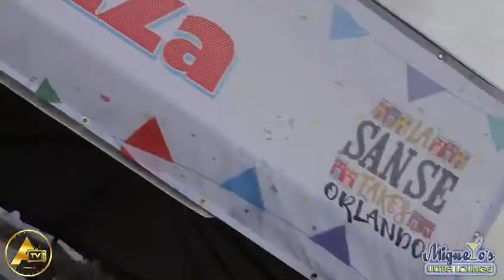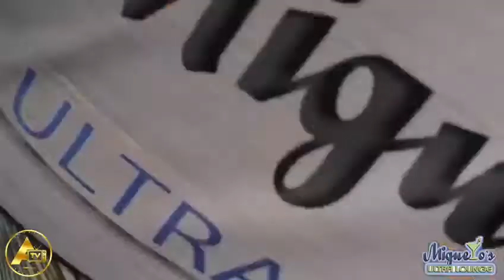La Sanse Takes Orlando 2020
Parte de "La Sanse Takes Orlando" @averiguautv @kool_g_dee lasanse lasansetakesorlando musica florida kissimmee Orlando entrevistas @miguelos_ultra_lounge @adn_averiguautv @roberto_betancourt_roman_ @erick_elba517 @yankiihaze @edwardleyenda @epifanio.colon @elbeboradio lasansetakesorlando @sanseorlando